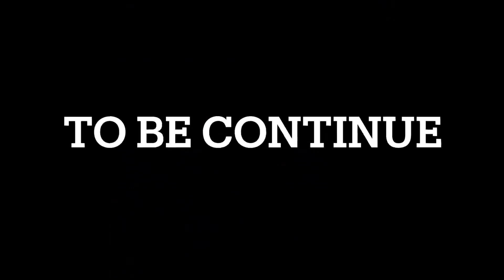School bus cute girls reaction 😍|| truck Wala Mar Gaya Tha 😰|| official motovlogs ￼( Mahi vlogs ).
👉My device￼:- I phone 12 pro

👉Edit App:- I Movie